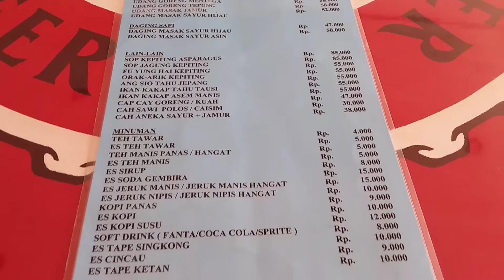Restoran Malang Situbondo East Java Indonesia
Its in Basuki Rahmat Street 207 Situbondo